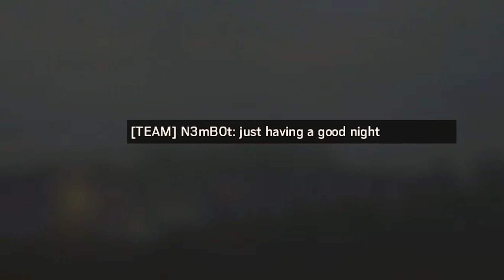I didn´t see shit - Rainbow 6 siege-SIEGED Ep43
Boas , some more of this simple man gameplay and with new operators.

◙ if you have adblock please put my channel on the whitelist, i would apreciate that a lot☺
◙ se usas o adblock por favor põe o canal na whitelist , muito agradecido☺